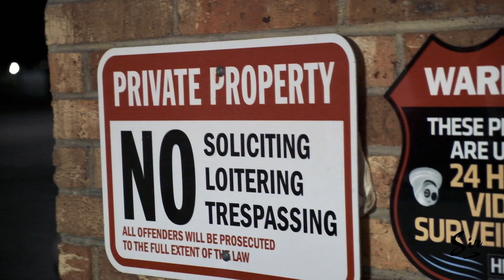Sir Charles Ent. Die4 (The Official Music Video)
“Your either a WINNER or your NOT.” There is No🙅🏽‍♂️ in Between !!️

Follow Sir Charles Ent. Everywhere

🤝🏾Your support means the world. Be sure to share this dope video with a fren.